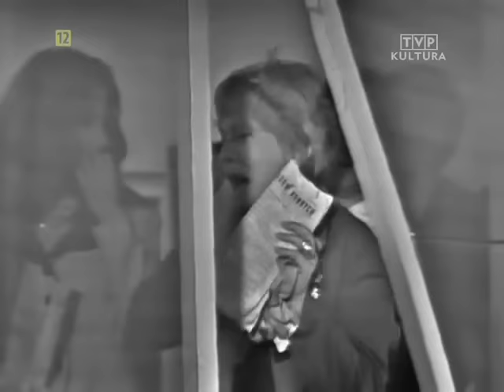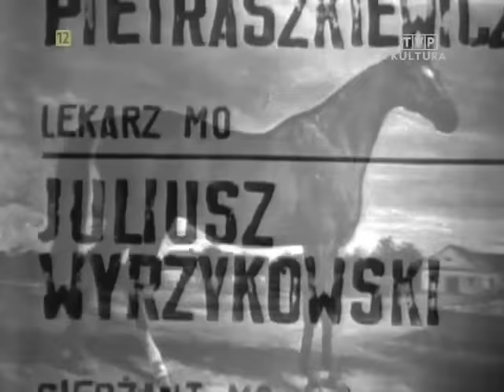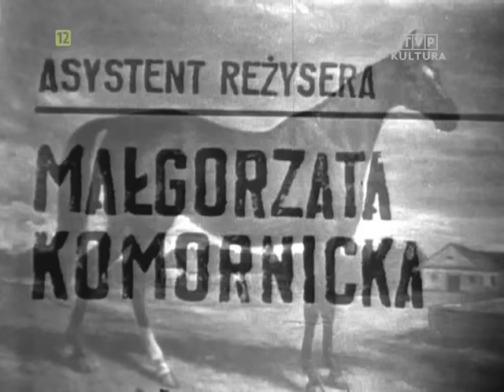Teatr Sensacji Kobra: Szafir jak diament